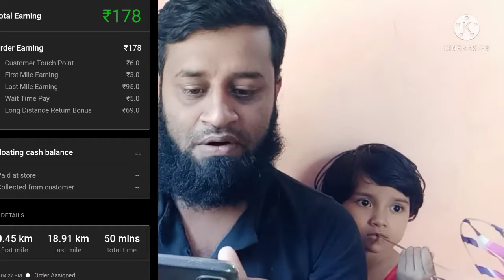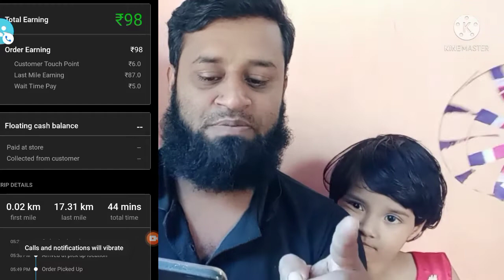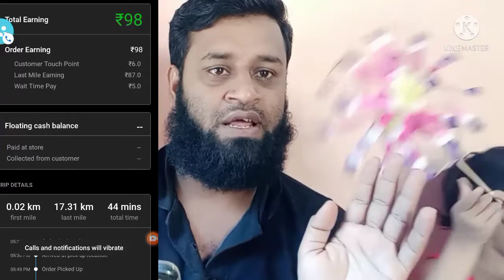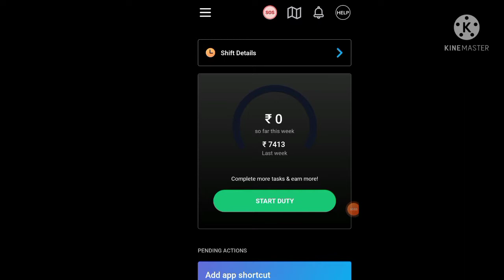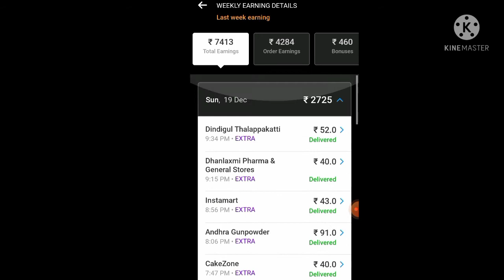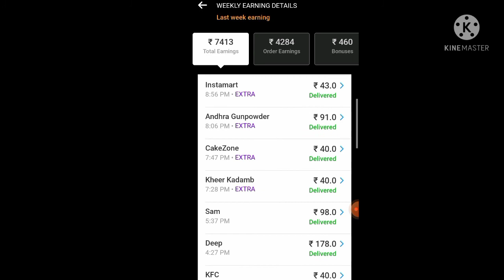swiggy delivery boy | swiggy Genie return order bonus not coming|Monday to Sunday earning video